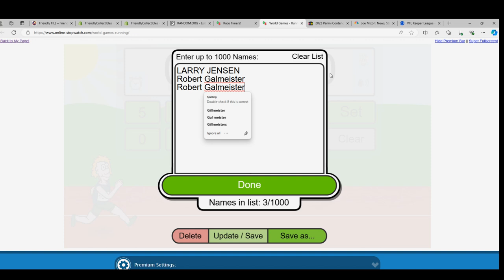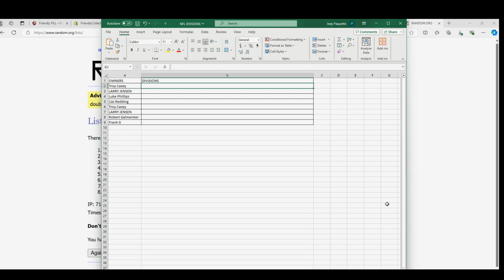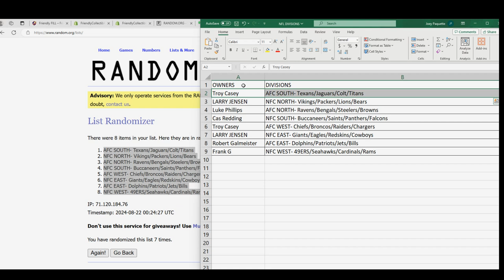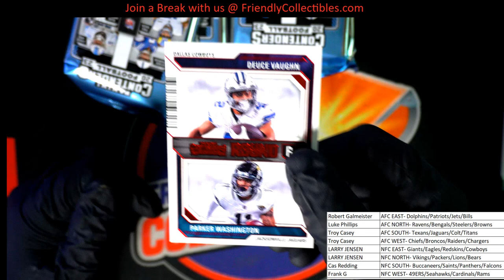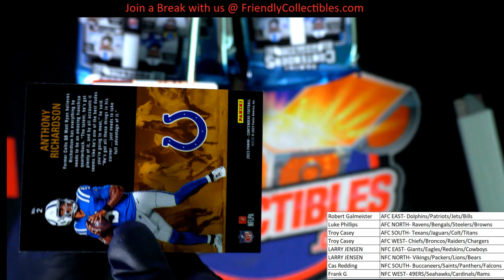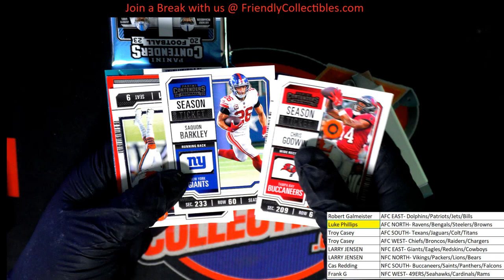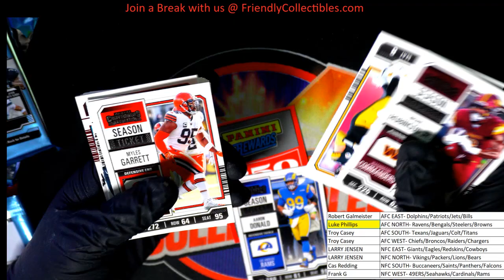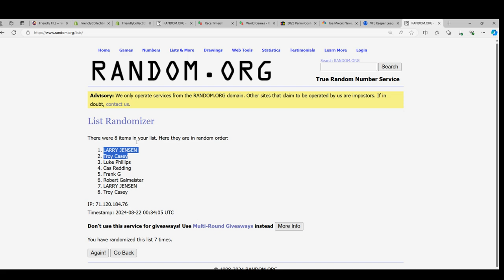2023 Contenders Football Mega Box ID 23CONTMEGAFB101